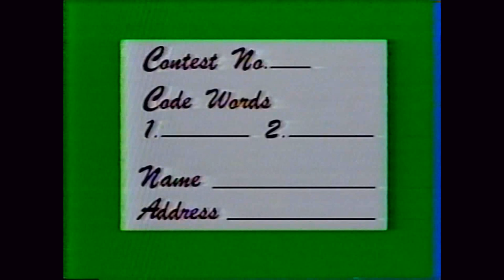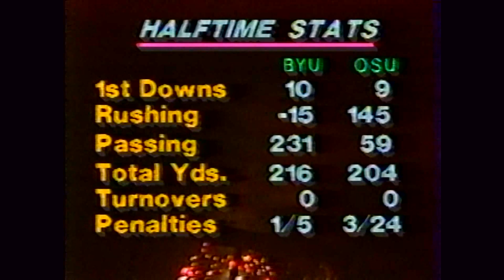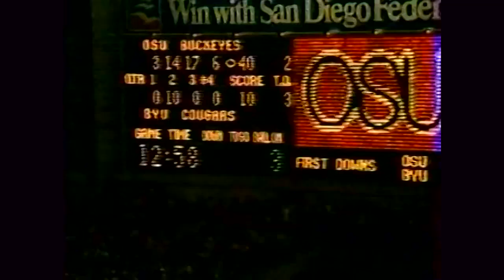1982 - Ohio State vs BYU, December 17, 1982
Holiday Bowl -